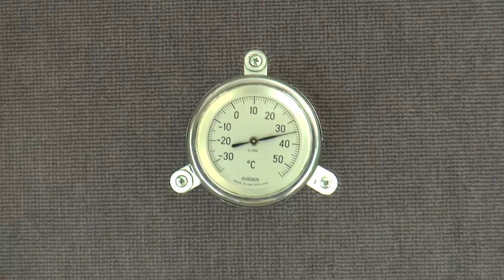Ride on the Wengeneralpbahn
WAB Wengeneralpbahn Switzerland.